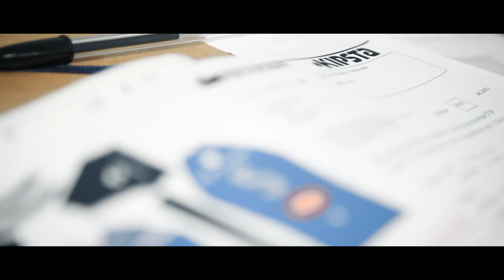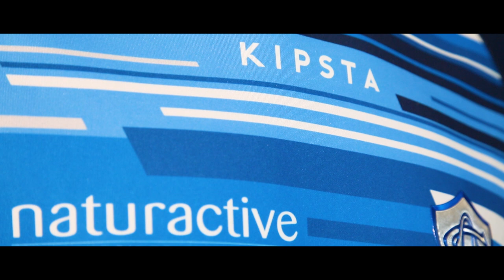Présentation des maillots - saison 2017/2018